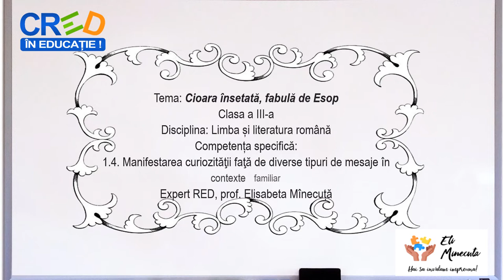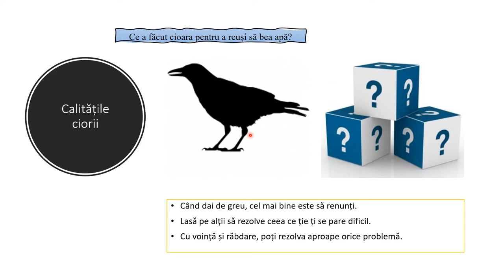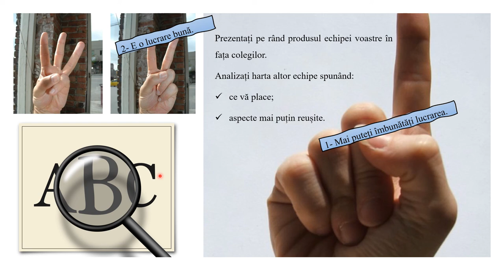Cioara însetată, fabule de Esop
Elevii vor avea următoarele activități:
- folosirea tehnicii predicției pentru identificarea conținutului povestirii;
- sugestii pentru completarea Hărții textului literar.